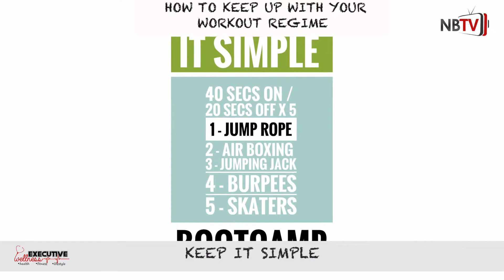EXECUTIVE WELLNESS EP8- HOW TO KEEP UP WITH YOU WORKOUT REGIME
How many times have you said these words, “I’m going to start working out”, and you truly start, but 2-3 weeks down the line your work out plan just starts fading out until you don’t even lift a muscle anymore, literarily. The of the hardest things to stick to are your new year resolutions, and your workout schedule, on the spot there are exciting, and you look forward to sticking with them, but before you know it life or work happens and your just have to settle back into your old routine. But of course, there have been notable success stories of people who despite the odds and a busy work schedule, have been able to dedicate themselves to constant work out and exercises. Well its not always as simple as ABC, but it could be, and the following steps are how.
1. Commit.
 Yoda said it best: “Do or do not, there is no try.” Don’t straddle the line between wanting to get fit and actually doing something about it. Take the first step towards healthier habits and commit to a 30-day fitness challenge. Go for a walk or run on Monday, Wednesday, and Friday. Then perform a circuit of at least five bodyweight exercises on Tuesday and Thursday. Keep it up for a month to make the exercise habit really stick.
2. Set goals and make a plan.
Have you ever seen a blockbuster movie produced without a production plan or guideline, nope. Likewise, it is hard if not impossible to keep too a workout plan, without an actual plan, or visible well laid out workout schedule. This would help you understand a.) why you’re working out: - whether to keep fit or shed weight and b.) how to make it happen. Keep your plan as uncomplicated and understandable as possible, ensuring that it aligns with your normal work schedule.
3. Keep it simple.
 You're not going to skim off 30 pounds in a week. Aim for something that’s realistic as a first step. For instance, increase your workout schedule from 2 to 3 days a week, or exercise for 15 more minutes each time. And try as much as possible to stay away from exercises that are too rigorous for you. Don’t start with a workout routine that would wear you out.
4. Eat well.
The mistake most people make is believing that working out requires you to stay away from food, no, it doesn’t, on the contrary, it requires you to eat quality food and balanced meals, emphasis on quality. If you’re a fan of junks, these is a free advice, stay away from them, or else your countless hours of exercise would only amount into fetching water into a basket, its futile.
5. Stay hydrated.
Some people often place too much emphasis on food while they neglect other needs, like proper hydration. “Your body is made up of 70 percent water, which means water plays a key role in your everyday function and peak performance, staying hydrated is critical for performing at the intensity necessary to build lean muscle. “Drink and sip water throughout the day, during fat-loss and muscle-building phases.